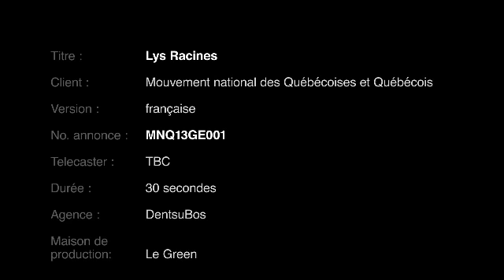Publicité de la Fête nationale du Québec 2013